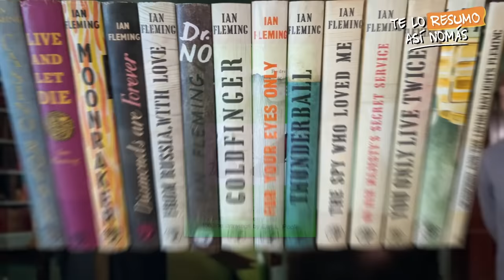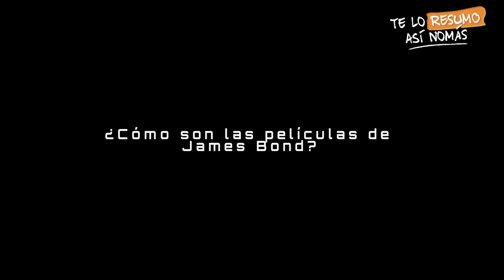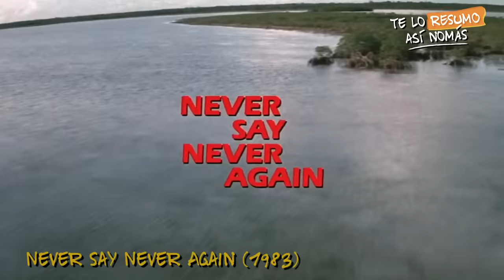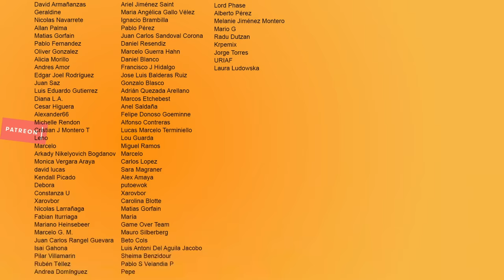La Evolucion De James Bond | De Un Viejo Misogino A Un Aliado Progre